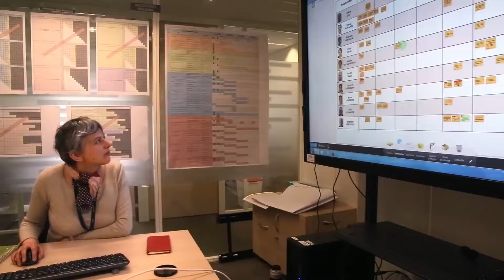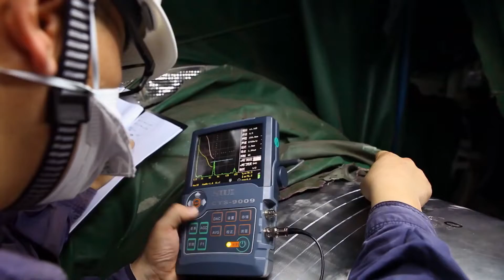EPR technology that will power Hinkley Point C & Sizewell C